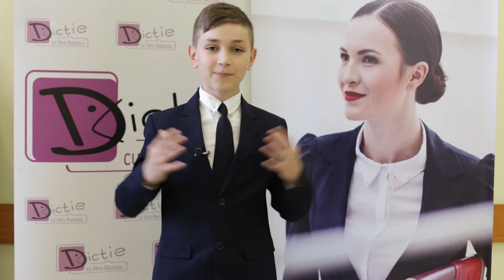Andrei Nemțan - Cursant la Dicție cu Vera Nastasiu